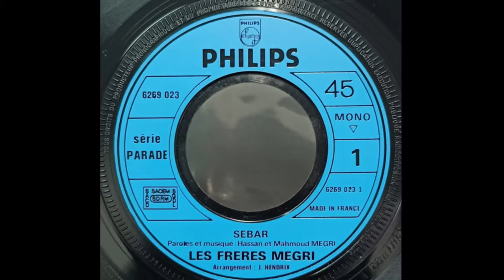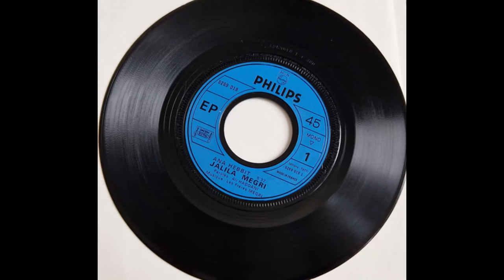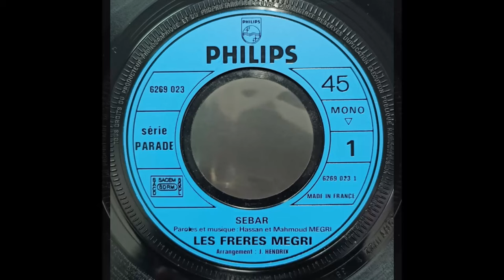Megri Brothers 1974